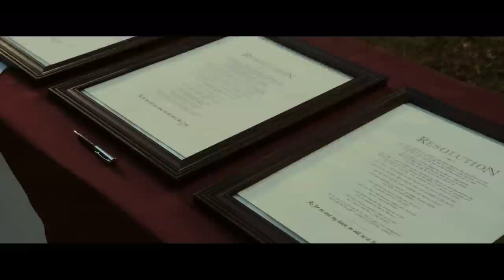COURAGEOUS Movie Trailer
Four men, one calling: To serve and protect. When tragedy strikes home, these men are left wrestling with their hopes, their fears, their faith, and their fathering. Protecting the streets is second nature. Raising their children in a God-honoring way? That's courageous.